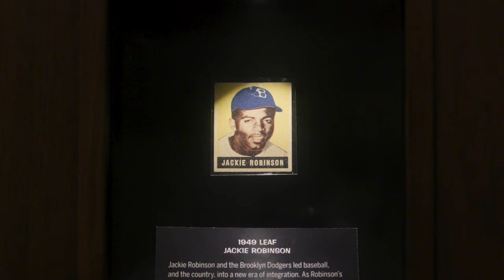2022 Hall of Fame ICON Series Teaser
Add the greats of the game to your collection beginning August 2nd with the 2022 Hall of Fame ICON Series.

Collect Hall of Famers including Ken Griffey Jr., Ozzie Smith, Warren Spahn, Ryne Sandberg, Johnny Bench, Frank Thomas, and many more.

Be ready for the drop: Candy.com/MLB